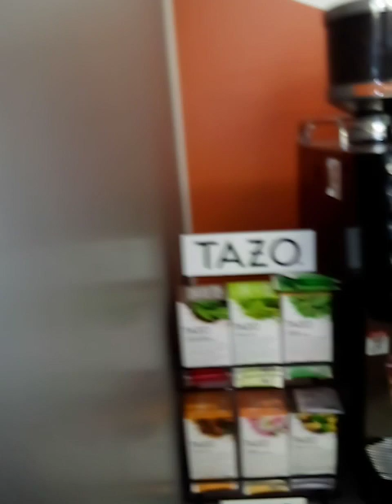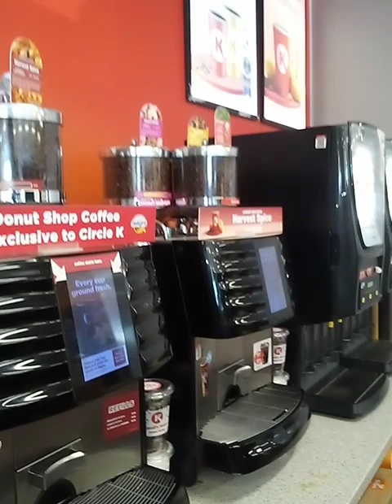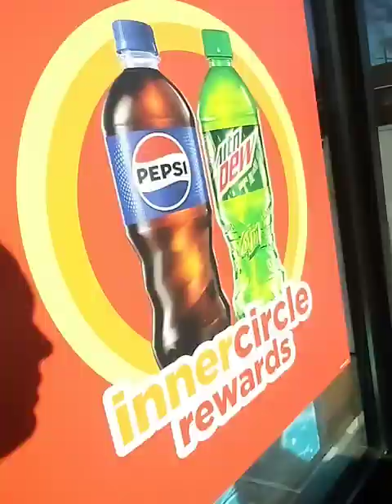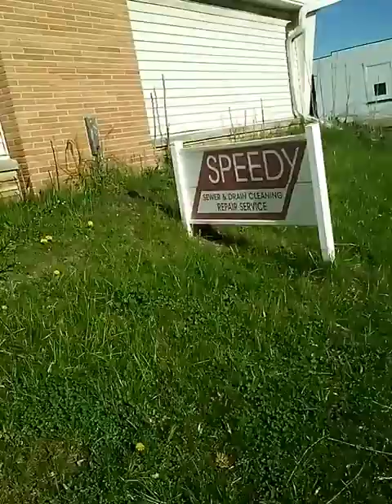Reality Check Live The Blind Al